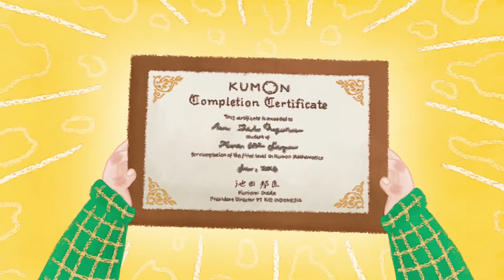MAXIMUM for Kumon ASF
Kami tidak hanya membuat, tapi kami juga ingin bercerita.

Setiap animasi yang kami ciptakan selalu mempunyai cerita dan makna, seperti pada animasi Kumon ini.

Kami memberi ruang imajinatif pada ide cerita seperti pola anak kecil yang masih terus mengexplore dirinya sendiri melalui tema petualangan untuk mendapatkan harta karun. Namun, untuk mendapatkan harta karun tersebut, mereka harus melalui rintangan, mengalahkan monster, bajak laut, penyihir, dan menaiki gunung. Kami berusaha menyampaikan ini menjadi sebuah animasi cerita yang menarik.

Tidak hanya bercerita, kami juga memberi nilai dari cerita ini, yaitu kita harus terus mencoba dan berusaha, meskipun rintangan selalu ada, namun tetap percaya prestasi akan dapat di raih.

Kami selalu suka mengexplorasi dan berpikir imajinatif

We don't want to just create, but we also want to tell a story.

Every animation that we create always has a story and deeper meaning to it, and that is exactly what we did with this Kumon animation.

We provide imaginative space for story ideas such as patterns of small children who are still exploring themselves through adventure themes to get treasure. However, to get the treasure, they must go through obstacles, defeat monsters, pirates, magicians, and climb mountains. We try to convey this into an interesting animated story.

Not only telling stories, but we also give value to this story, that is we must continue to try and try, even though obstacles are always there, but still believe that achievements will be achieved.

We always like to explore and think imaginatively